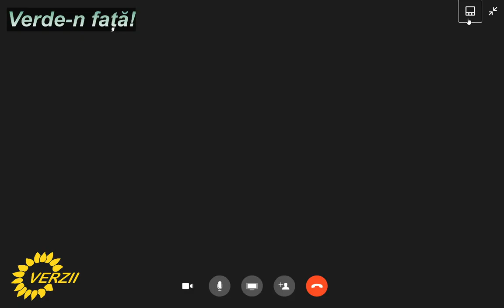Verde-n față! cu echipa nouă din Olt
O familie de verzi din Iancu Jianu vrea să se ocupe de constituirea filialei Olt a Partidului Verde din România. Cine-i ajută?